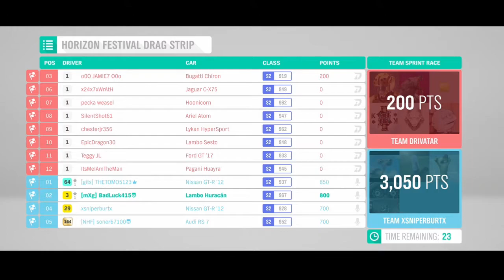Forza horizon 4 drag racing